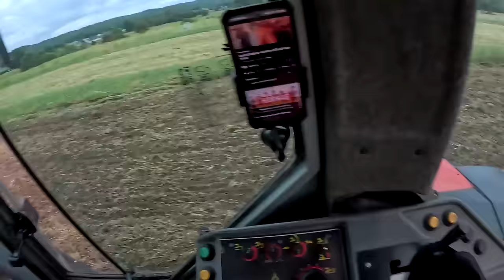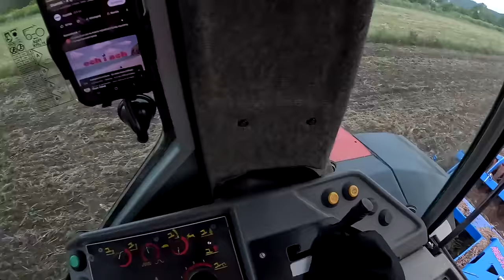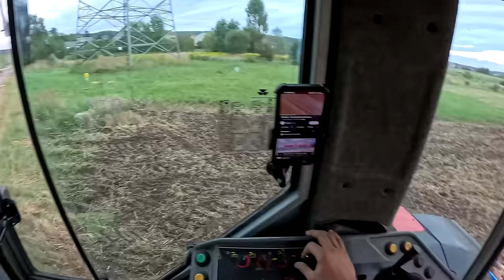Pierwsze Testy Agregatu Talerzowego AgroLift BT 3.0m ! Massey Ferguson 3080 !